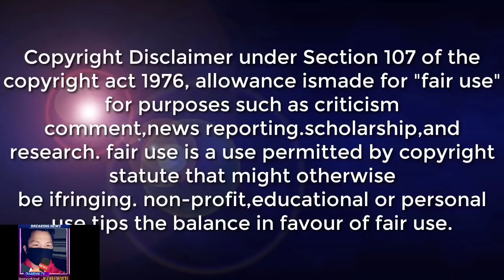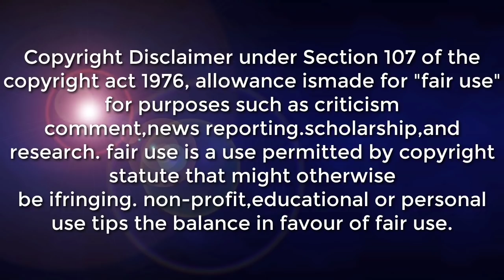POSIBLENG BAGYONG "AGATON" AT "BASYANG" SA ADVANCE FORECAST ALAMIN | WEATHER UPDATE TODAY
posibleng paparating na bagyo sa susunod na lingo alamin

SYNOPSIS: Shear Line affecting Northern Luzon. Intertropical Convergence Zone (ITCZ) affecting Visayas and Mindanao.

*Cagayan Valley, Apayao, and Ilocos Norte Cloudy skies with scattered rainshowers and thunderstorms Shear Line Possible flash floods or landslides during moderate to at times heavy rains

*Visayas, Mindanao, Masbate, and Sorsogon Cloudy skies with scattered rainshowers and thunderstorms ITCZ Possible flash floods or landslides during moderate to at times heavy rains

*Metro Manila and the rest of Luzon Partly cloudy to cloudy skies with isolated rainshowers or thunderstorms Easterlies / Localized Thunderstorms Possible flash floods or landslides during severe thunderstorms

DOST-PAGASA SITE
WINDY APPS
ZOOM EARTH